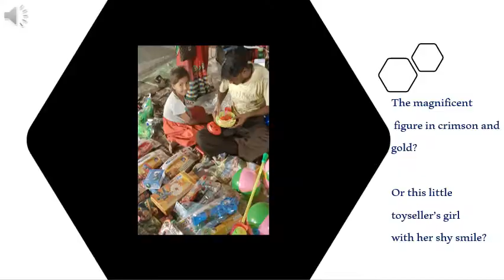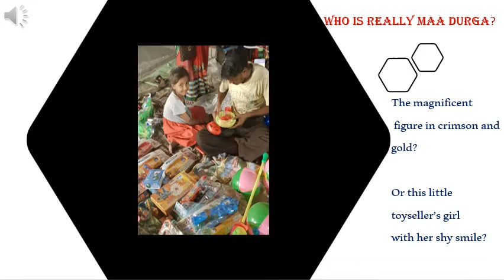Who are we worshipping at the Maha Shashti Puja? Who is the real Durga?